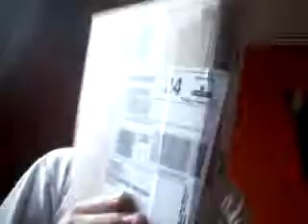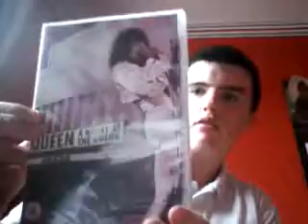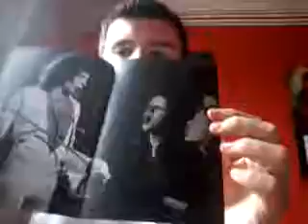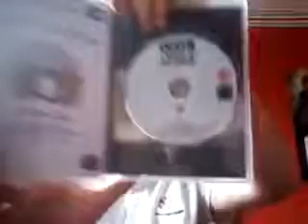Queen dvd unboxing